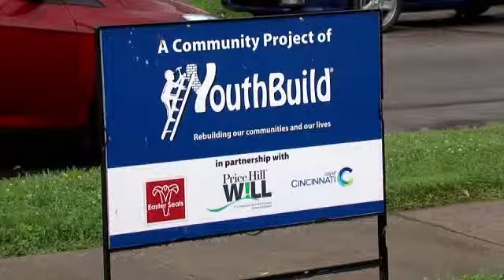At-risk youth turning things around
PRICE HILL, Ohio (Paula Toti) -- A local community worked to improve their neighborhood one house at a time, but Wednesday one house was extra special.

The renovated home was also helping to turn around young lives.  Ribbon cutting happened Wednesday morning on Fisk Street.  "Price Hill Will," a nonprofit community development group, worked to rehab 60 homes in the area.  They teamed with Easter Seals "Youthbuild.".

The Youthbuild program targets young people who become disengaged from school or are at risk and gives them some hands on training.  Participants started working on a house back in March.  As part of the program they have to spend half the week learning job skills and half the week re-engaging in school.

One participant in the program, Blake Stewart, said, "Helped me get back to school.  Without this program, for real, I was kind of lost.  They helped me dig deeper."

Jeremy Cantrell said, "It's encouraged my life.  They've pushed me to my limit to where I'm succeeding."

As part of a grant to fund the program the home must be sold to someone who qualifies for low income and be rehabbed in a low income community.  Price Hill Will said using students also helped public dollars for the project stretch.

The young people were paid eight dollars an hour.  The city of Cincinnati also teamed up with Easter Seals and Price Hill Will on some of the financing for the home renovations.

Follow Paula Toti on Twitter @paulatoti and LIKE her on Facebook